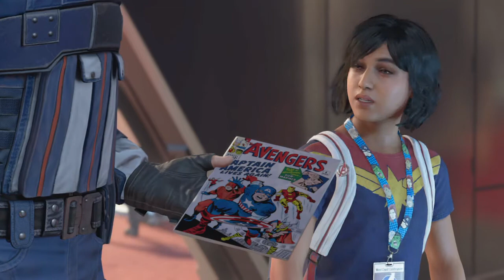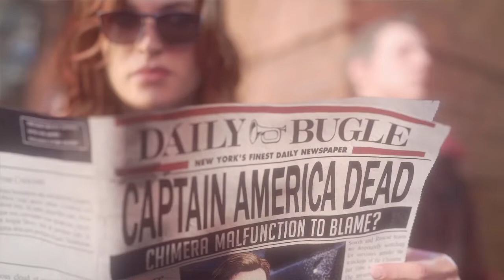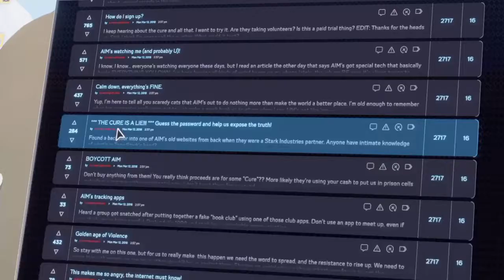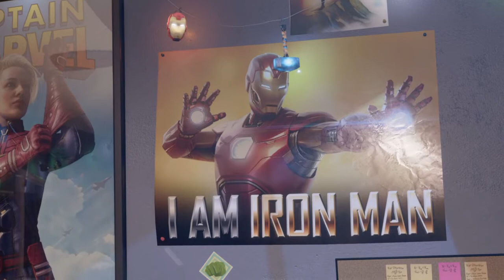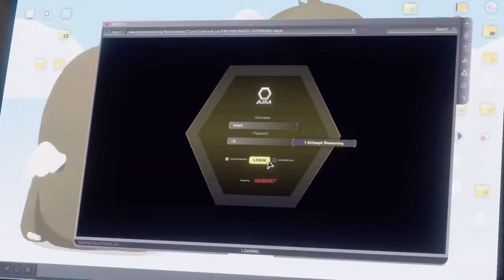Marvel's Avengers ep1 A-day